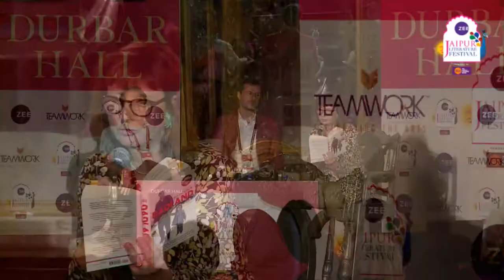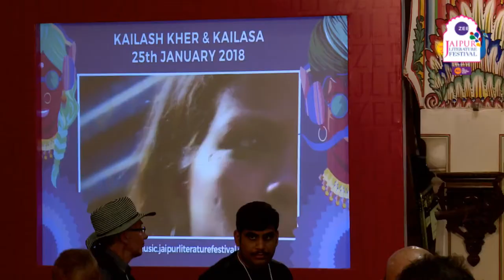Keggie Carew, Sam Miller, Carlo Pizzati | Fathers | Jaipur Literature Festival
Fathers : Keggie Carew, Sam Miller & Carlo Pizzati

Keggie Carew won the Costa Biography of the Year Award for her ‘shape-shifting’ debut Dadland, part history, part detective story, part memoir and a Sunday Times Top Ten Bestseller in 2017.  She won Gladstone’s Library Writer in Residence award for 2018.  Before writing, her career was in contemporary art.

Sam Miller was born and brought up in London but has spent much of the last 25 years in India. He has worked for the BBC as a reporter and editor and as Country Director for the organisation’s development arm, BBC Media Action. He continues to work, on and off, for the BBC. He is the author of Delhi: Adventures in a Megacity and A Strange Kind of Paradise: India Through Foreign Eyes. He was the translator of the first English-language version of Alfred Assollant’s Once Upon a Time in India: The Marvellous Adventures of Captain Corcoran. His most recent book is Fathers.

Carlo Pizzati is the author of two novels, three non-fiction books and a collection of short stories. His latest memoir, Mappilai: An Italian Son-in-law in India, is the rollicking story of ten years in a coastal village in Southern India. He writes for La Stampa and teaches communication theory.

Fathers
Keggie Carew grew up under the spell of an unorthodox, enigmatic father. An undercover guerrilla agent during the Second World War, in peacetime he lived on his wits and dazzling charm . But these were not always enough to sustain a family. As his memory began to fail, Carew embarked on a quest to unravel his story once and for all. Dad/and is that journey. It takes us into shadowy corners of history, a madcap childhood, the poignant breakdown of a family, the corridors of dementia and beyond. In early 2014, after many years living in India, Sam Miller returned to his childhood home in London. His father was dying. In the months after his death, Miller began to write about his father. He had been told, long ago, a family secret involving his parents and a close friend.Now, by reading his father's papers and with the help of his mother, he was able to piece together a remarkable story. The result, Fathers is a tender, thoughtful exploration of childhood and parenthood, of friendship, love and loyalty. Carew and Miller talk fathers with Carlo Pizatti, the son of another deeply unorthodox father.